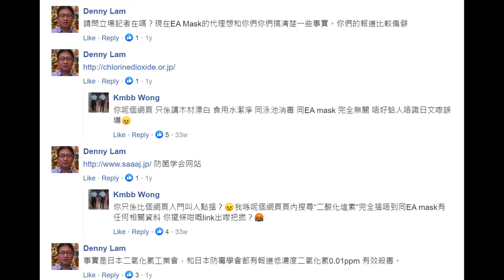20201007 啤梨晚報撚屌馬健賢一直鳩吹跟日本仔攞eamask嚟賣，而家自爆係條仆街denny lam，呢條冚家鏟俾人話佢害人就係立場留言版挑人機。呢條仆街整條廣告片叫人用eamask唔洗帶口罩